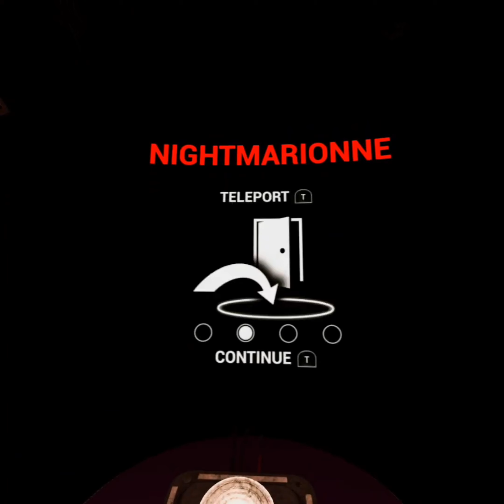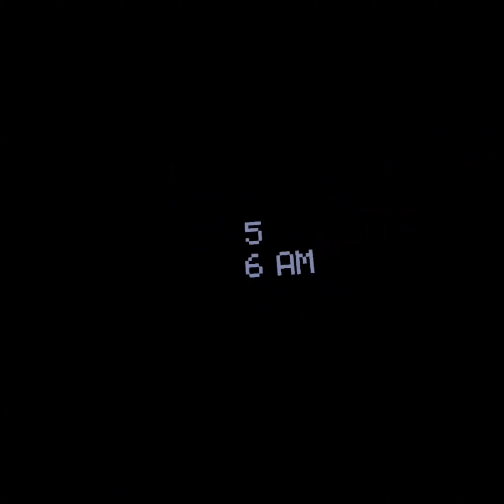Fnaf VR Part 7 (What a Nightmare)